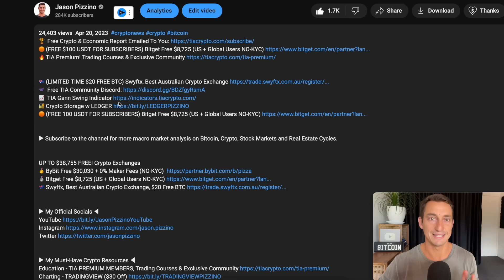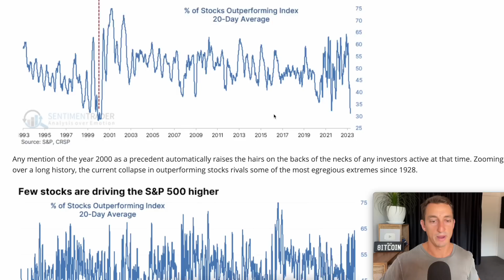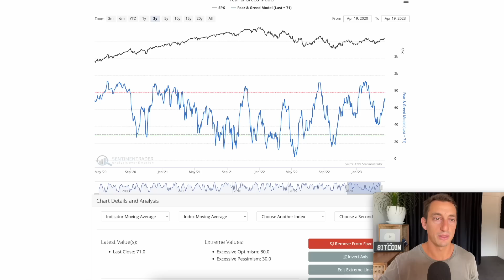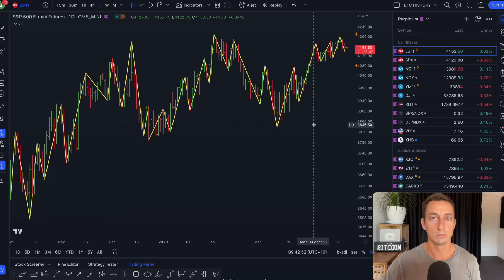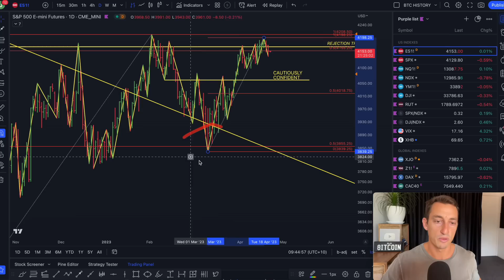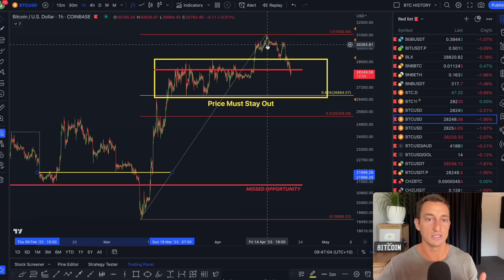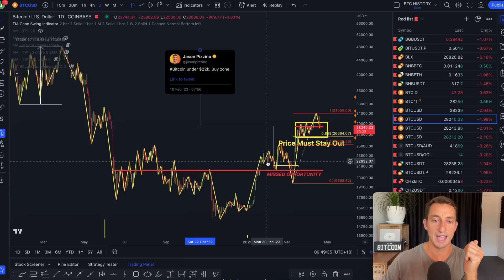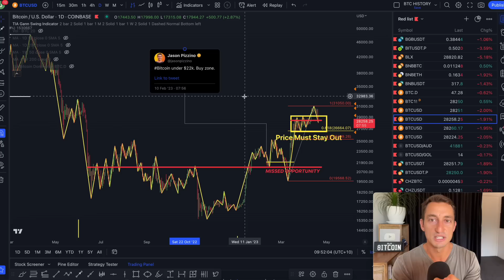Bitcoin Plunging into the Danger Zone This Could Wipe Out Smart Money Ahead of SP500 Earnings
🔥 TIA Premium! Trading Courses & Exclusive Community

LIMITED TIME - 16th May 2023 - FREE $230 USDT with ByBit & Bitget (No Trading Required):

▶ New Users: KYC & Deposit $100 or more to get 10% Cashback (up to $200 cashback in USDT)

▶ New Users: KYC & Deposit $100 or more to get $30 USDT bonus plus 0% maker fees for the first 30 days.